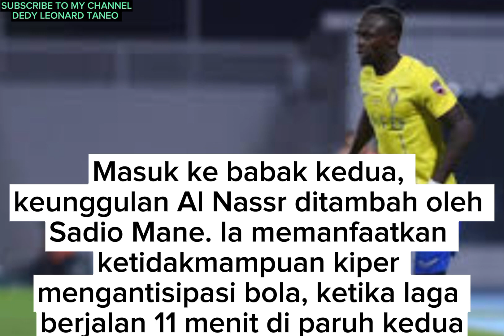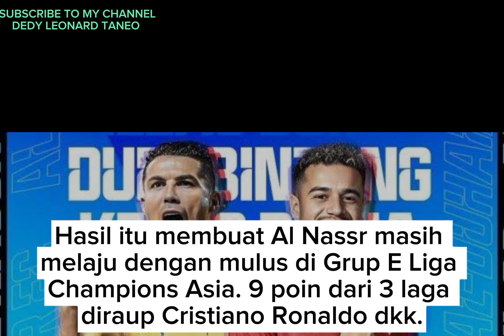AL NASAR VS AL DUHAIL ‼️ Cristiano Ronaldo gacor. timnya menang 4-3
Cristiano Ronaldo tampil cemerlang dalam duel Al nasar vs Al Duhail di liga Champions Asia. Ronaldo vs menang 4-3.